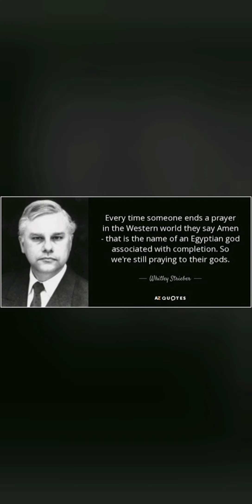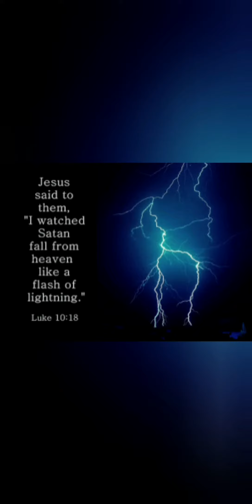Look again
Let me know what you think criticism is fine different points of view are fine name calling will be ignored